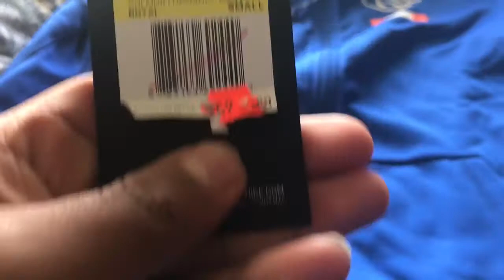Boise State football camp 2018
It’s zeekvlogs I’m back